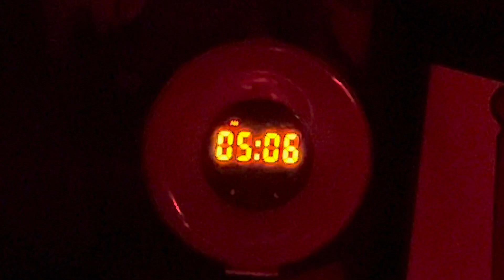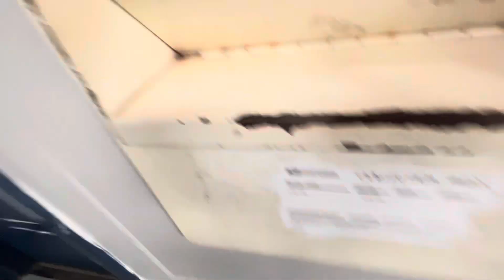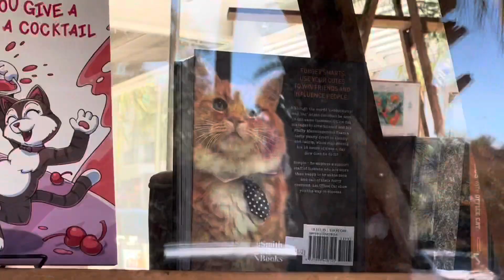Dueling Dragons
Happy Sunday Funday!
Enjoying my New Hi Performance Double Dragon Build with Dragon Urethane!
Best of the Best for these Knees
Skate & Relate🛹🦿🦿

Don’t forget to grab some Dragon Urethane also!🐲🛹👌🏻

Checkout the Birkenstock store if your looking for proper biomechanics starting with your feet👇🏻 These Maidan’s I snagged feel incredible👌🏻

 I have 3 sets of 54mm and 3 sets of 56mm with 1 set of 52’s!

My favorite Skateboard Shape is the Chico Brenes bigboy9club deck👇🏻
This is the Ultimate Reward set up for me that I skated today.

Heat adaptation increases daily by being outside!
Beat the Heat and Stay Hydrated.

Swamp Green Shot Glass Poker

Treat yourself!
Weekend Sk8 Fun!